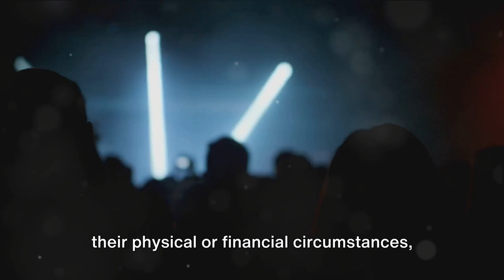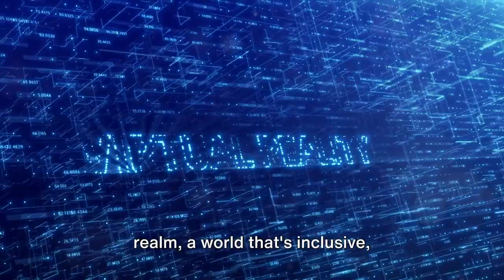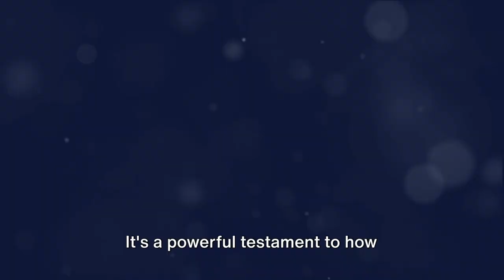Breaking Boundaries in Music with CEEK VR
Explore how CEEK VR is revolutionizing the music scene with our latest video, 'Accessibility in Entertainment: How CEEK VR is Making Concerts More Inclusive.' Discover how virtual reality is breaking down the barriers of physical, geographical, and financial constraints, making live music experiences accessible to everyone. Whether you're a die-hard music fan, a tech enthusiast, or passionate about accessibility, this video unveils how technology is transforming the way we experience our favorite artists and events.